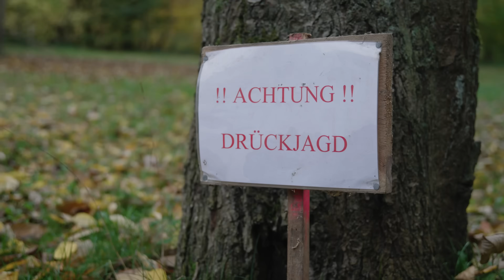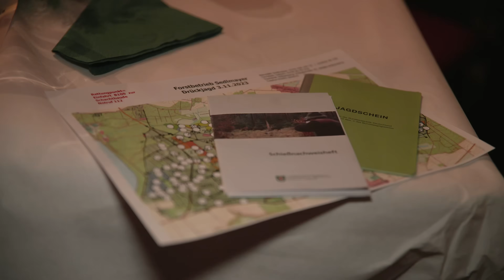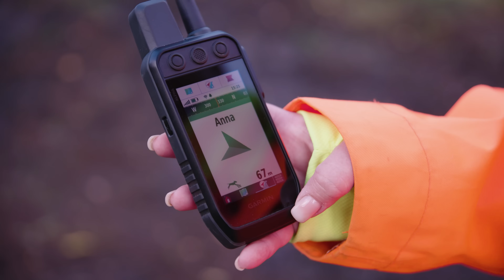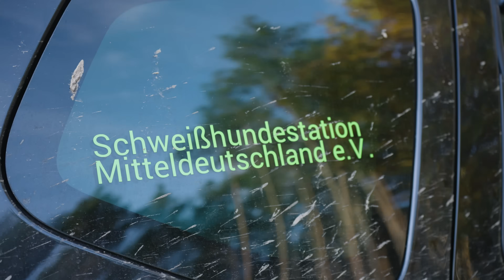Drückjagderlebnisse 2023 | teamwinz auf Drückjagd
Begleite Team Winz während der Drückjagdsaison!
Ausrüstung im Video:
Kapitelübersicht:
00:00 Intro
00:19 Einstimmung
01:07 Der Beginn der Reise
01:30 Flagship-Store Eröffnung in Rottendorf
02:10 Es geht weiter nach Ungarn zur Rotwildbrunft
02:36 Jagd auf Schwarzwild in Kroatien
02:59 Drückjagd in der dübener Heide
09:35 Der zweite Tag der Drückjagd in der dübener Heide
12:30 Der dritte Tag der Drückjagd in der dübener Heide
13:43 Antje und Anna an der Treiberfront
14:27 Strecke legen mit besonderem Fund und dänischer Tradition
15:07 Das Nachsuchengespann
15:58 Verkehrsunfall mit Nachsuche an Tag vier
16:31 Zusammenfassung: Was macht eine gelungene Drückjagd aus?